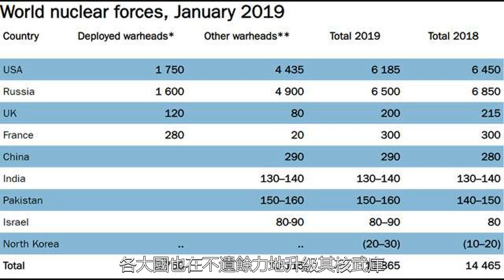2019年全球核彈頭資料公佈：美國核彈數量排第二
根據《年鑑》統計，截止2019年1月，全球9個有核國家核武庫共計保有核彈頭13865枚，較上一年度減少600枚。